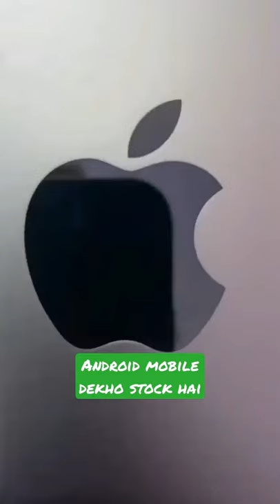short android andriodmobile